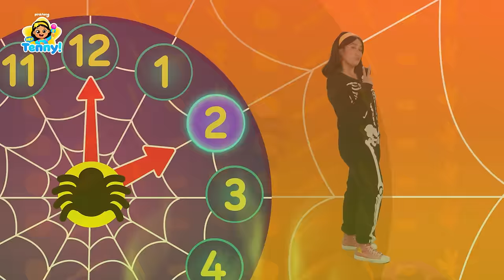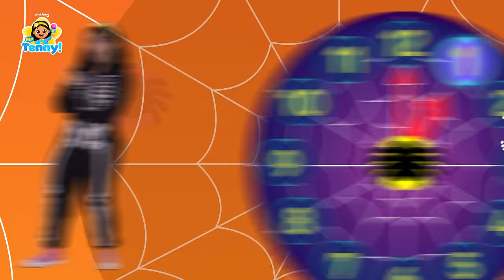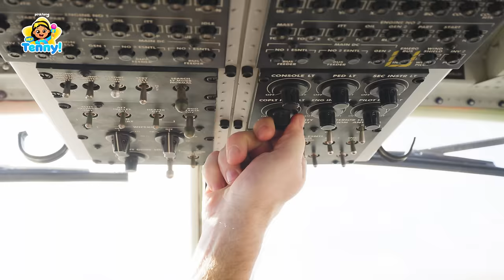[ALL] Five Little Sharks, Monkey Banana + more | Nursery Rhymes | Sing Along | Hey Tenny!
Let's sing and dance along Tenny!

⭐️Time Stamp⭐️
00:00:00 Five Little Sharks Jumping on the Bed
00:02:58 Monkey Banana
00:04:26 Shark Finger Family
00:05:57 Wheels on the Bus
00:07:20 Head Shoulders Knees & Toes
00:09:49 Boo Boo
00:12:50 Good Morning
00:14:22 Baby Car
00:16:05 Under the Sea
00:17:26 Jingle Bells
00:19:29 Deck the Halls
00:22:12 Old MacDonald Had a Farm Animated MV 1
00:23:35 ABC Alphabet Song
00:24:14 Chumbala Cachumbala Dance
00:26:49 Ten Little Buses
00:28:01 Chumbala Cachumbala Faster
00:30:12 Have You Ever Seen His Tail?
00:31:32 Helicopter
00:33:14 I've Got the Rhythm
00:34:35 Six Little Ducks
00:36:08 Twinkle Twinkle Little Star
00:37:11 If You're Happy and You Know It Live-Action MV
00:38:35 Old MacDonald Had a Farm Live-Action Music Video